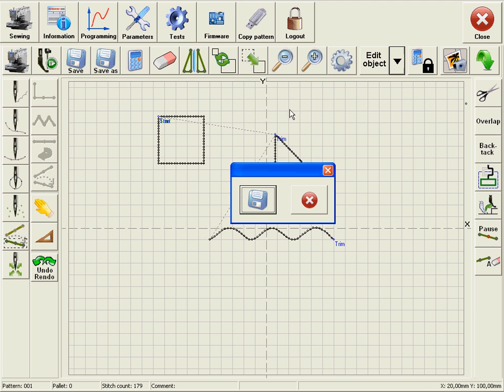Změna velikosti šití / Change of pattern size / Cambio de tamaňo del diseňo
Ukázka možnosti pohybu více stehy pro usazení vzoru v šabloně u šicích automatů Garudan GPS.
Demostration of posible movement of more stitches in one step for positioning of the pattern in the template of automatic sewing machine Garudan GPS.
Demostración del movimiento posible de más puntadas en un solo paso para el posicionamiento del diseňo en la plantilla de la máquina automática Garudan GPS.